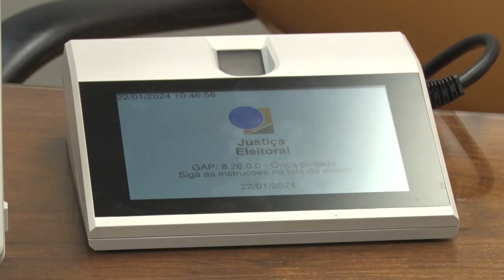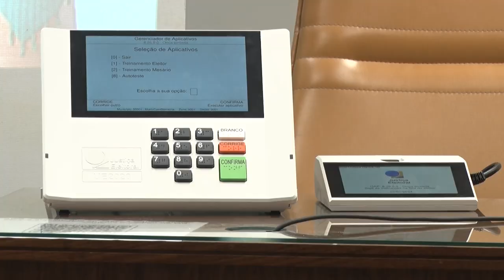Alerj Notícias - Campanha Biometrização TRE